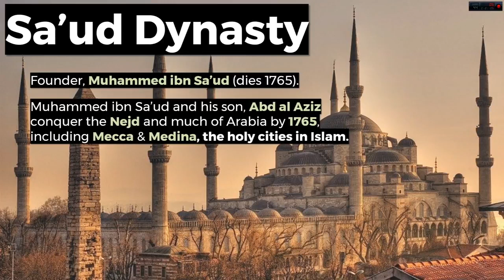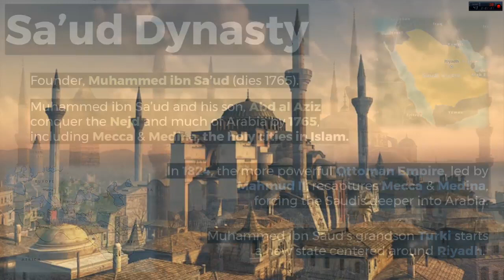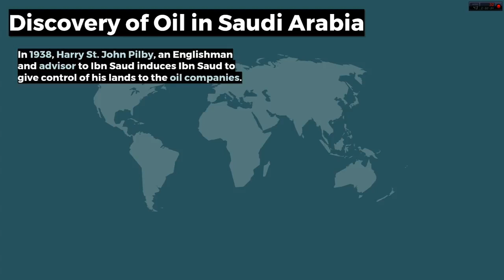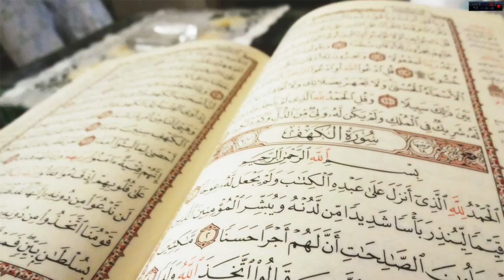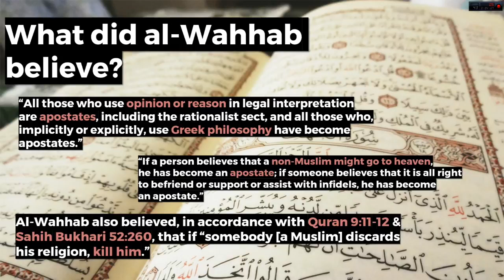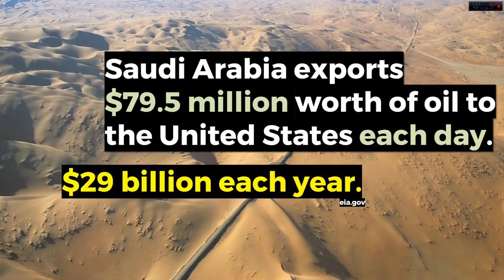What is Wahhabism Saudi Arabia and Its Funding of Terrorism